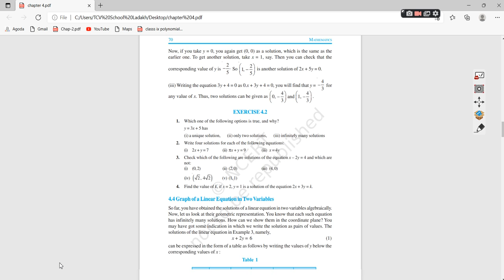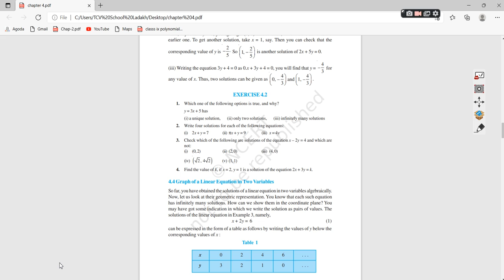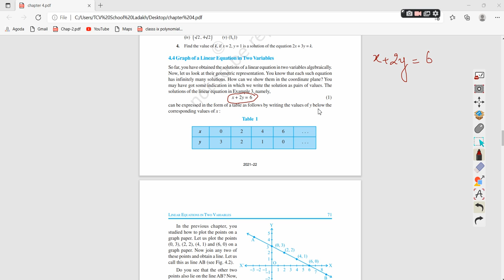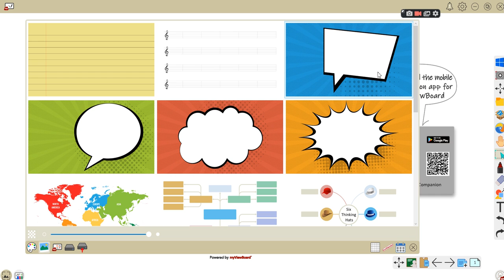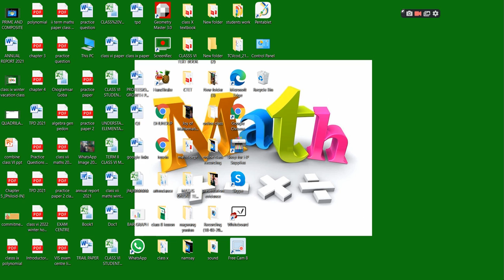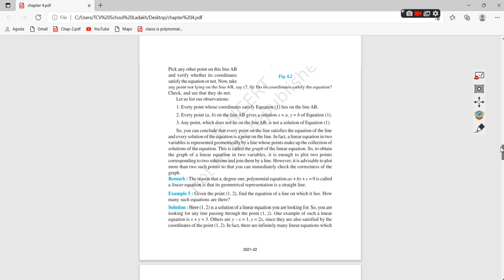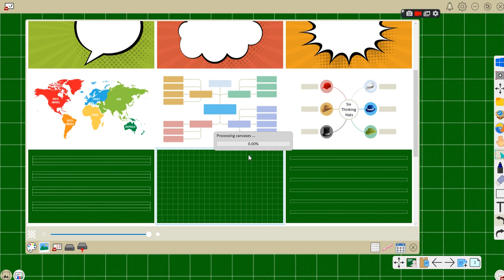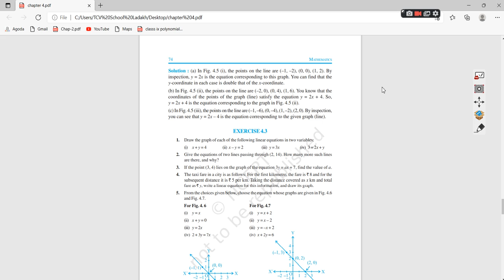graph class ix